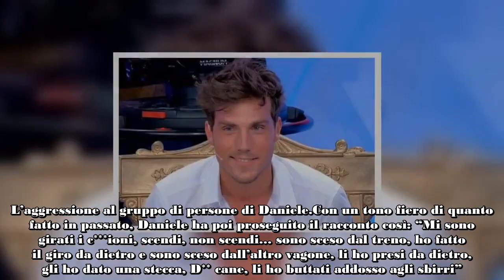“Li ho buttati addosso agli sbirri” Daniele Dal Moro confessa l’indicibile dopo la brutale aggressi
Daniele Dal Moro e il suo racconto più che sconcertante in diretta nazionale. Il ragazzo avrebbe aggredito un gruppo in treno.

L’ex gieffino Daniele Dal Moro è sicuramente una bomba ad orologeria pronta ad esplodere da un momento all’altro. Il ragazzo, proprio in queste ore, ha raccontato un aneddoto passato durante una diretta Twitch che ha scatenato un putiferio senza precedenti.